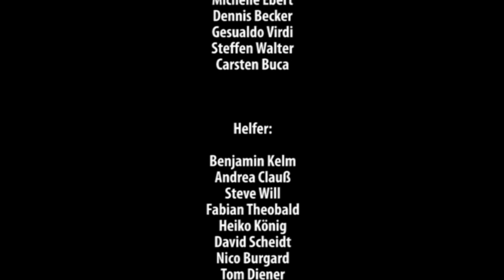2.Chance Saarland e.V. - Unplugged 2011 - Garage Saarbrücken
Zum dritten Mal veranstaltete die 2.Chance Saarland e.V. die Veranstaltung Unplugged.

Mit Unterstützung des Rockmobil des Saarländischen Rockmusikerverbandes und den Mitarbeitern und Jugendbetreuern des Jobcenters Saarbrücken wurden an insgesamt sechs Terminen die besten Nachwuchsmusiker im Regionalverband Saarbrücken gesucht.

Eine fachkundige Jury, besetzt mit Profimuskern, hat ausgewählte Musiker der Castings zu einem Workshop eingeladen. Im Workshop wurde entschieden, welche jungen Musiktalenten bei der Abschlussveranstaltung am 12.Oktober 2011 in der Garage Saarbrücken auf der Bühne stehen werden.

Das Line-Up

"Blingpoint"
James Hoff/Nick Rendell/David Engel/Lukas Laumann
Rita Issa
Dunja Oberhauser
Esra Laubach
Ayse Aydemir
Daniele/Rap David Windmüller/Beatbox
Technik / Eigener Song
Stromausfall / Eigener Song
Robin Woll (gemeinsam mit Dunja)
Veränderung / Eigener Song
Im perfekten System / Eigener Song
"Restless"
Julia Eiflex/Michelle Ebert/Dennis Becker/Gesualdo Virdi/Steffen Walter/Carsten Buca
Wie es ist / Eigener Song
Laila Dreßler
Stay true / Eigener Song
Helena Rudolph & Francesco Cottone
AVA Shk?mbi
Laila und Dunja
Paulina Kruszynski und Jasmin Becker
Jonathan & Richmond (Jay O.Ay & Januliss)
About U / Eigener Song
Supadope / Eigener Song
Emmo (Emrah Ördek)
Träume leben ewig / Eigener Song (mit Dunja)
Ich denk an Dich mit / Eigener Song (mit Laila)
Das ist was ich brauch / Eigener Song
Elisa Rauber
Esra Laubach
Bianca Nitzgen

Unplugged 2011 -- Interkulturelle Begegnung durch Musik und Kunst -- Gelebte Integration in Saarbrücken.

STOPP Diskriminierung, Rassismus, Faschismus

Go for Freedom, Diversity, Tolerance

Unplugged 2011